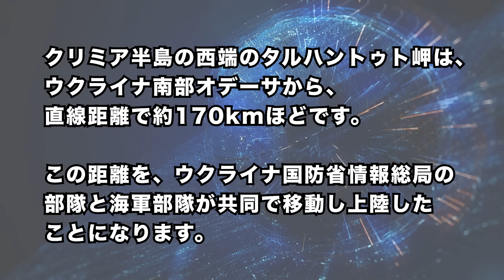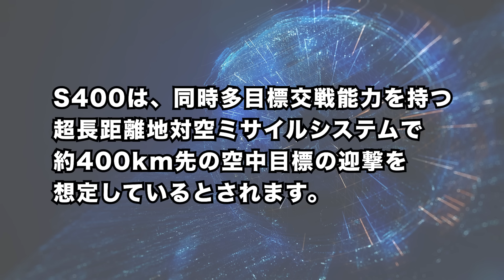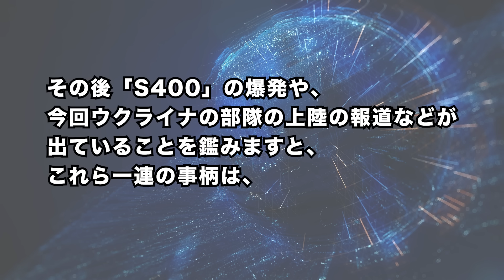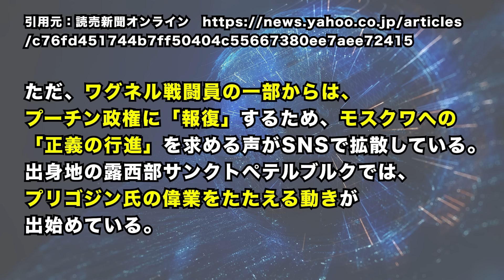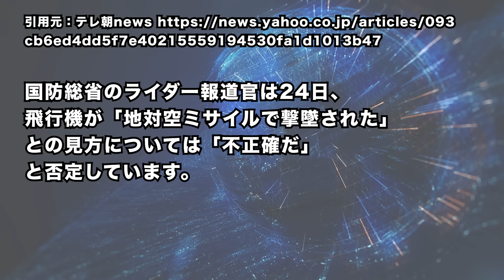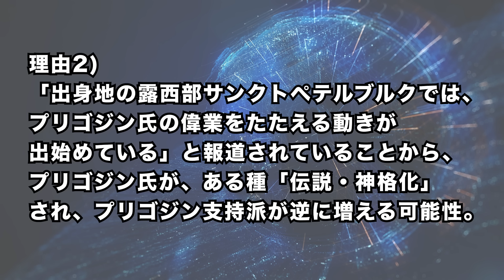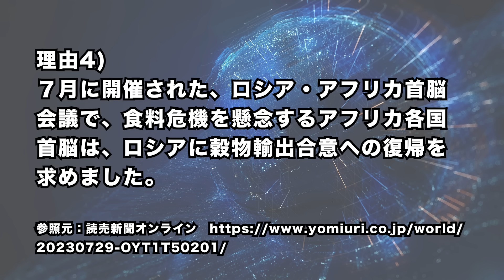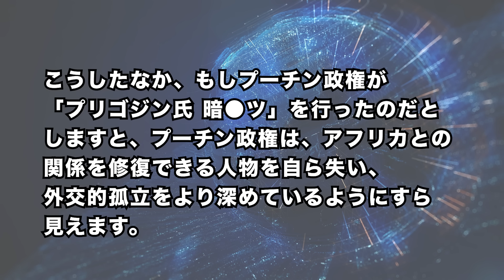2023/8/25 ウ軍特殊部隊がクリミアに上陸=ロシア軍と交戦。プリゴジン氏死亡で、ワグネル戦闘員がプーチン政権に「報復」示唆＝「第二のプリゴジンの乱」に発展する可能性も。